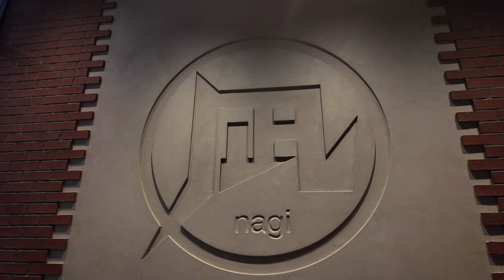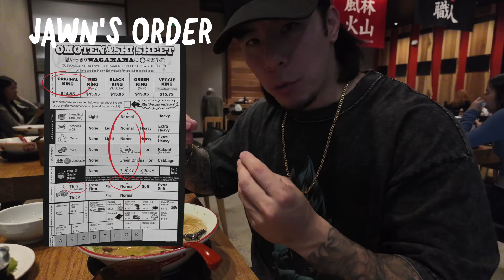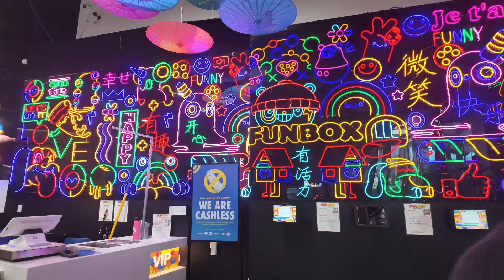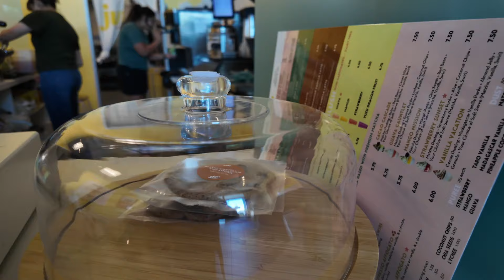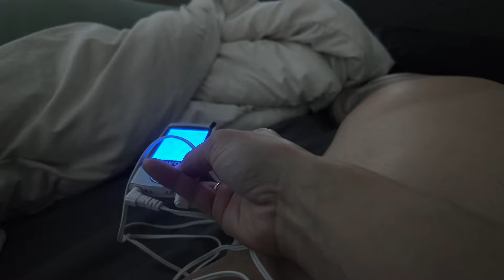33 Weeks Pregnant w/ Baby #2 | 315LB DEADLIFT!?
An eventful week of failing + breaking new PRS. Running a home business. And of course making core memories with our son!

◡̈ AMAZON STORE FRONT: